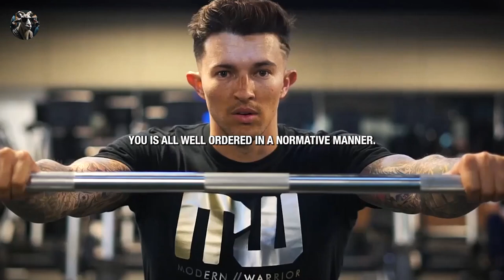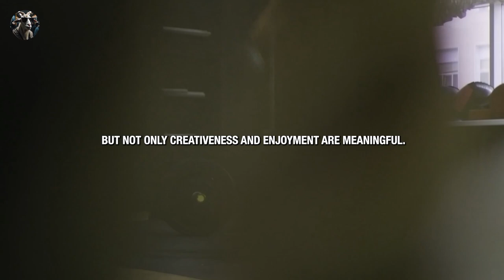2024 DISCIPLINE YOURSELF EVERY DAY - Best Self Discipline Motivational Video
Speaker in the Video:
Andy Frisella, Eric Thomas, Jordan Peterson, Jocko Willink,

2024DISCIPLINE YOURSELF EVERY DAY - Best Self Discipline Motivational
"Mastering Success: The Discipline Beyond Motivation"

In this video, we delve into the essence of success that goes beyond momentary motivation. "Anybody can do the [stuff] they want to do when they feel like doing it," but true success is forged in the crucible of discipline. Join us as we explore the practices and mindset that set successful individuals apart, focusing on what they do when the initial motivation fades away. Learn the importance of routine, internal discipline, and the willingness to do what 95% of the population won't. Elevate your life by embracing the principles that lead to lasting success. 🔥💪

Embark on a journey of disciplined excellence, and witness how consistent effort, even in the face of challenges, transforms ordinary lives into extraordinary stories of triumph. 💼🚀